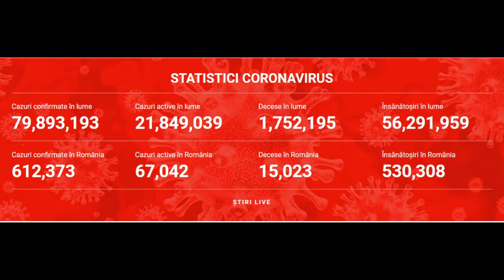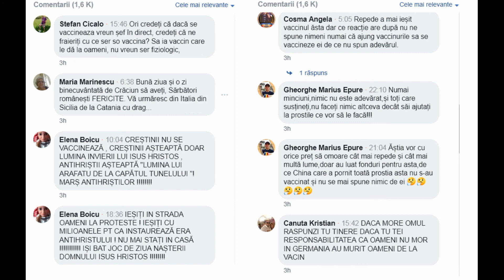Scandal! Prima transa de vaccin anti-Covid a ajuns în tara, iar romanii striga cu putere, "EJECT".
La 10 luni de la depistarea primului român infectat cu noul coronavirus, România se afla în fata unui moment istoric. Prima transa de zece mii de doze ale vaccinului anti-COVID a intrat în tara prin Vama Nadlac 2. Cititi mai multe informatii interesante pe portalul